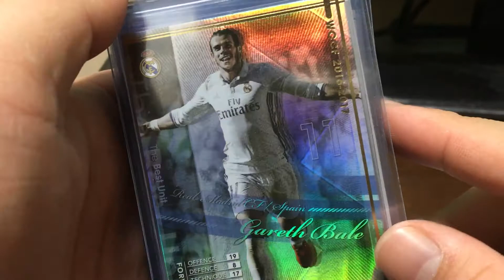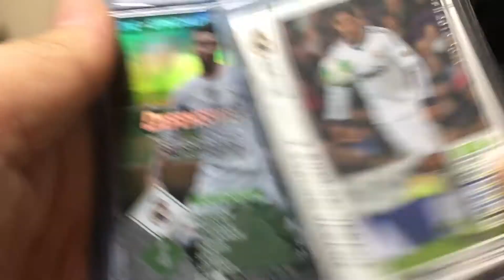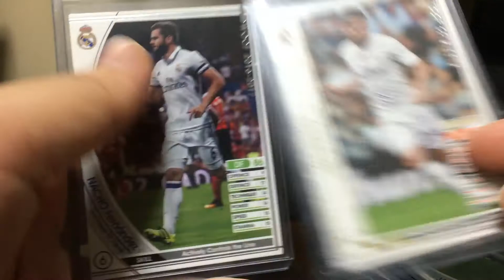#21【wccf】【16-17】ヒログランスのチーム紹介 part7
Dグランスチャンネルはこちら！！